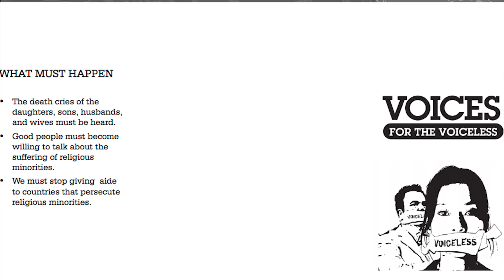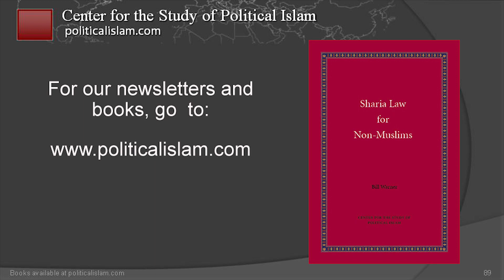Bill Warner, PhD: Questions for Muslim Political Candidates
Muslims have entered our elections and should be asked some questions about how their Islam affects how they will serve, if elected.